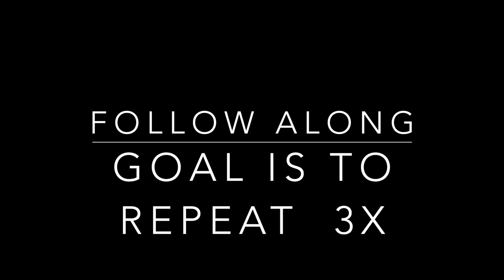Boxing MasterClass: Vasyl Lomachenko | Ch1 | Balance + Footwork + Jab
Welcome to the start of my masterclass series where I break down boxing:
I go through some of the essential basics using Vasyl Lomachenko's skillful work to demonstrate the sweet science at it's best. Tune in with me, learn and practice with me. Gain the knowledge to compete with the best of the best.

| Hey! Check out the Dosh app.👇👇👇 It pays💲 you automatically when you shop, eat, and book hotels. I love it.